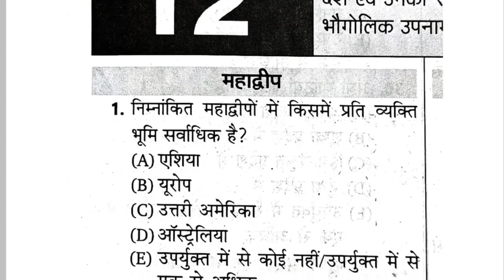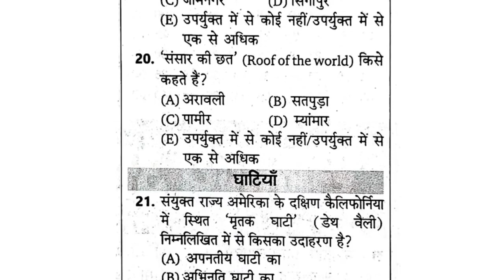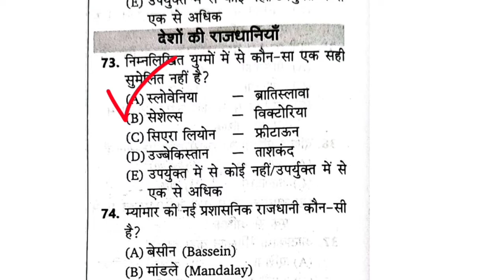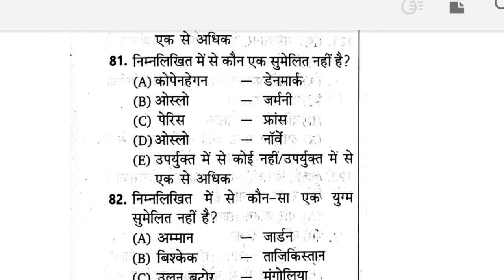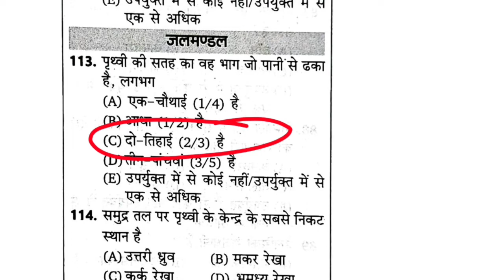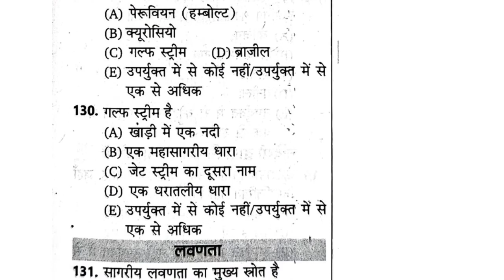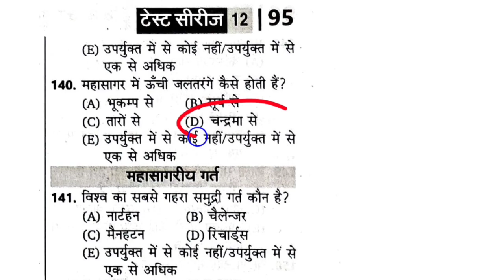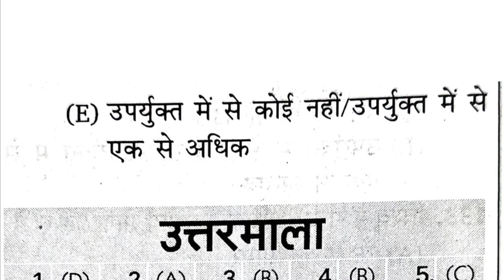67th BPSC Pre 2021 | Practice Set 12 | Marksman BPSC 67th Test Series | BPSC 67th Pre Exam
67th BPSC Pre 2021 | Practice Set 12 | Marksman BPSC 67th का नया प्रैक्टिस सेट | 150 प्रश्न व्याख्या सहित